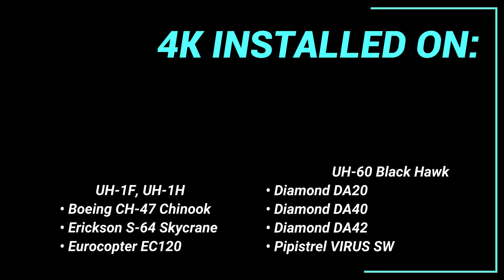Rugged Video EAGLEi 4K Video & Flight Data Recorder - Demo Clips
A brief sampling of customer videos recorded with EAGLEi 4K.  Installed on over 21 airframes and hundreds of aircraft, Rugged Video's EAGLEi 4K is a lightweight data recorder and Airborne Image Recording System (AIRS) approved for contracts by the US Forest Service and other government agencies.